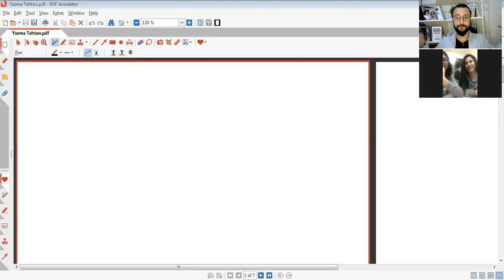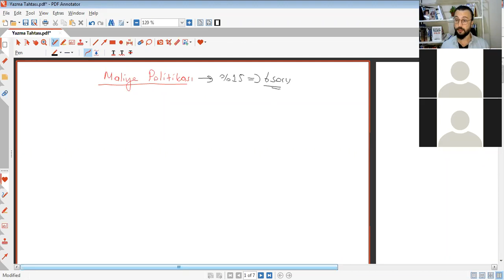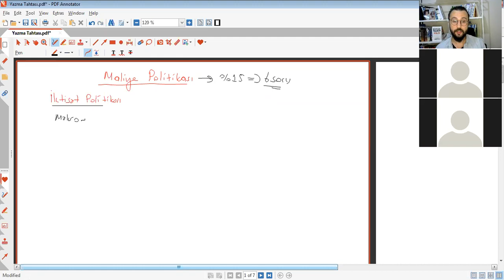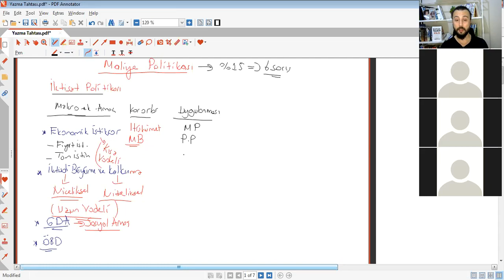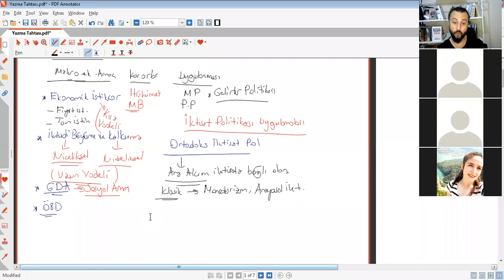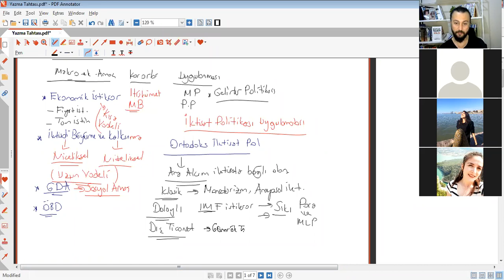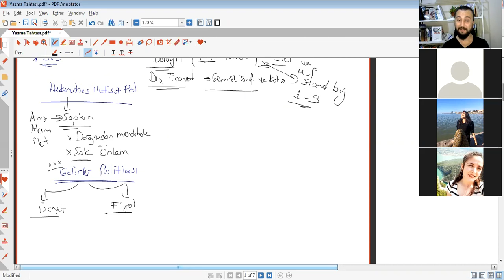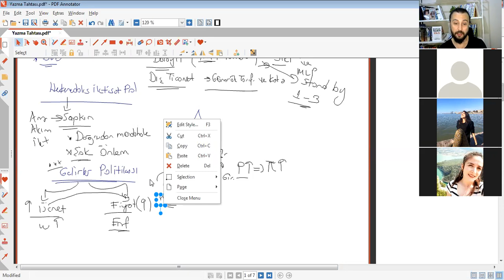KPSS Maliye ders 34 kısım 1 (Maliye Politikası Ders 1)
İl Göç  ve Defterdarlık Uzman yardımcılığı için Maliye Politikası konu anlatımı videolarını sizlerle paylaşmaya karar verdik.Faydalı olması dileğiyle Ayrıcalıklardan yararlanmak için bu kanala katılın:
(6.44 ders başlıyor biraz sohbet etmişiz)